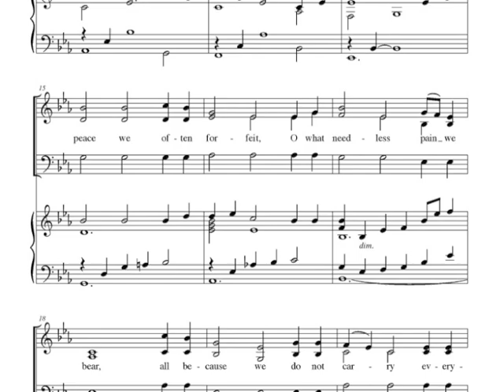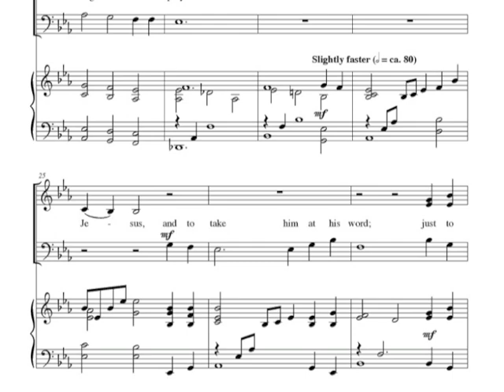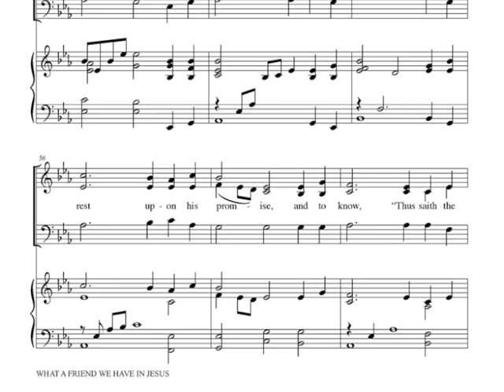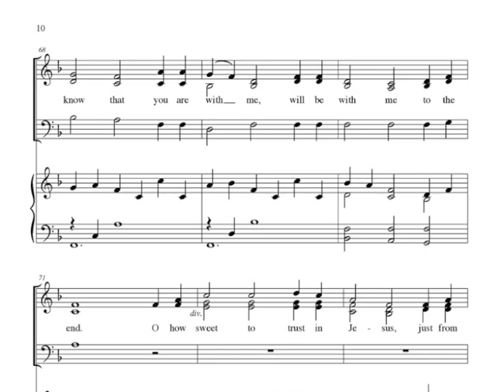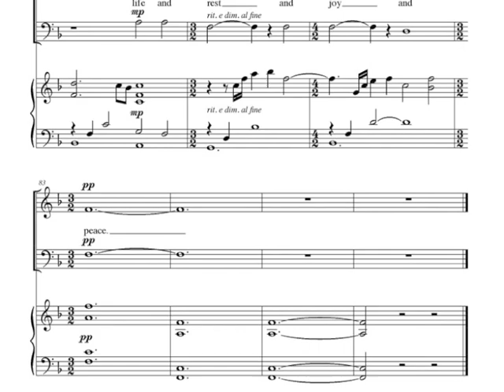What a Friend We Have in Jesus - Charles McCartha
Voicing: SAB/3-part mixed
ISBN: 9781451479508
Detailed Voicing: SAB, keyboard
Item No: ED025867